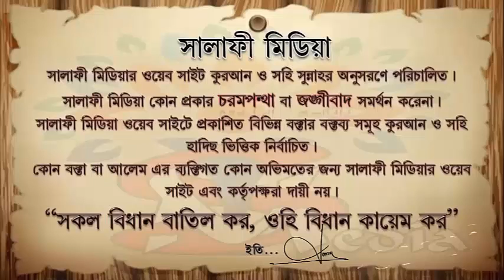যমযমের পানি সম্পর্কে অবাক তথ্য ᴴᴰ শাইখ মুহাম্মদ সফিকুল ইসলাম